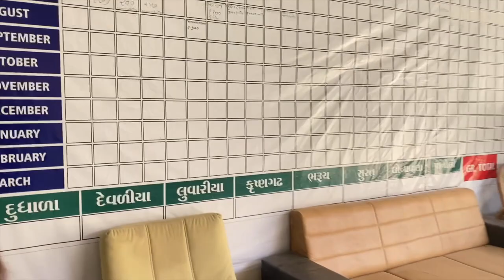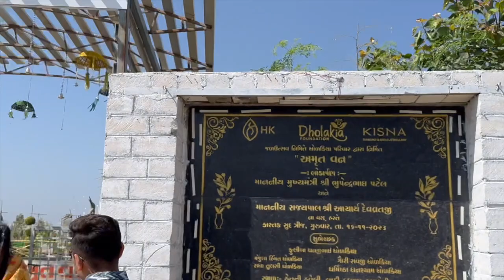Savjibhai Dholakia ki Haveli dekh ne gaye Gav me | Het ni Haveli dekh k Sab log shock ho gaye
Savjibhai Dholakia ki Haveli dekh ne gaye Gav me | Het ni Haveli dekh k Sab log shock ho gaye ​⁠@DholakiaSavji

Aarish family
Village life vlogs
Village
savjibhai Dholakia
dholakiasavji
Mataji ka nived
Bhajiya program
Hanuman temple
Dang
Hanumanji ka pranpatishta
Shree ramkrishna exports
Ramkrishna foundation
Valentines Special
Valentine Day gift
Mom ko gift
Aarti ko gift
Bahut kharcha ho Gaya
Surprise gift
gift
Aarti ko big surprise Diya
Brother wedding vlog
mehndi rasam
vaana rasam
git gunjan
boys ne mehndi lagvayi
jenish ka gaana gaaya
Fatana
papa ne chai banaya
Aarti vlog
Jenish vlog
Aarti jenish vlogs
Aarish vlogss
Jayshree ram
lehenga choli
new year
2024
cafe
Dinner
Baroda sister k ghar
food
Surat
Gujarat
Shopping
haldi
haldi ceremony
wedding
Aarish wedding vlogs
Aarti ki family
Jenish Aarti comedy
Aarti comedy
Ajwonderlust vlogs
Brother ki shadi
Family Function
Wedding
Love
baby entertainment
Bride
Ajtogether videos
Family vlog
Lifestyle vlog
Vlog
Vlogs
Aarish
Ajtogether
Ajwonderlust vlogs
Aarti ankoliya
Aarti ankoliya kanani
Funny Vlog
Funny Vlogs
Study
Family
home
Ajwonderlust vlogs - ajwonderlust - daily vlogs - family vlogs - lifestyle vlogs - ajtogether vlogs - Aarish family - Aarish vlogss

trending ajtogether
travel vlog
hindi vlogs
daily vlogger
funny vlogs